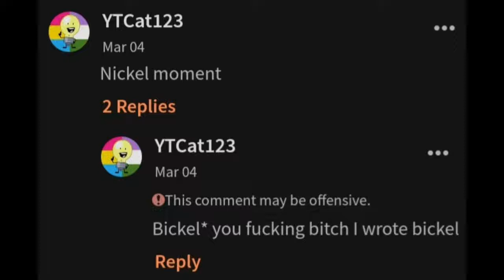Wattpad comments out of context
the book these comments come from is "Case 34", an Inanimate Insanity fanfiction